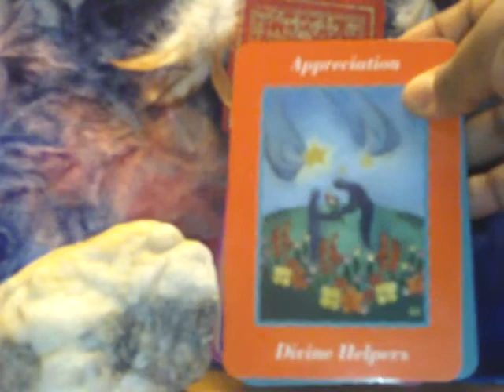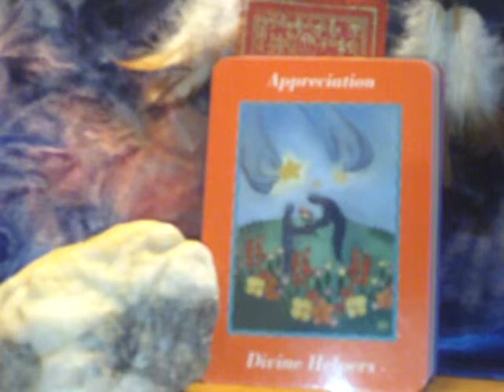Oracle Treehouse's Guides of the Day Tuesday February 1, 2011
When you show apprecation you raise the vibe of you, the situation and others that are involed.